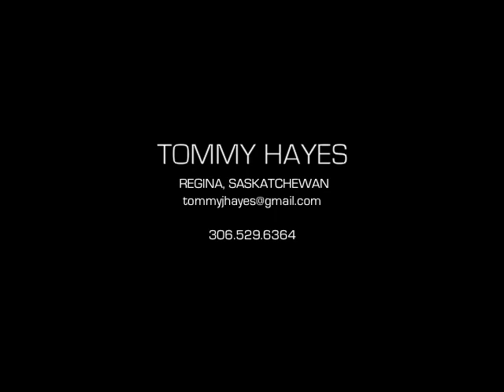Cirque Audition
Audition demo for Cirque du Soleil featuring Saskatchewan Roughriders Stunt team member, Tommy Hayes, performing stunts and dives demonstrating his versatility and athleticism.